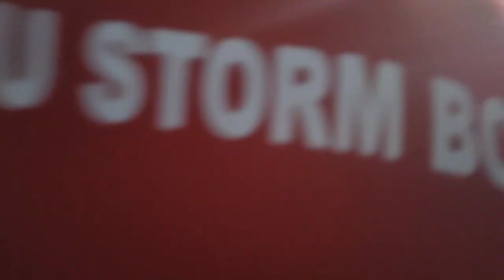SSC vs TAYLOR'S (MD7) - [HOME]